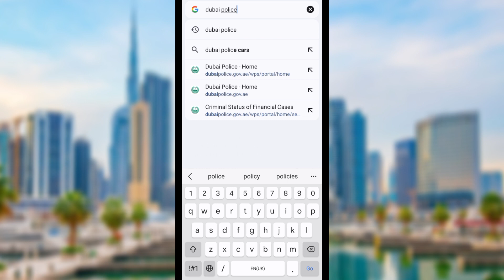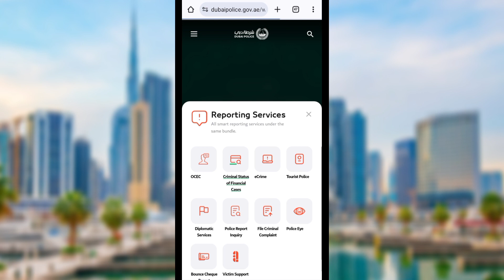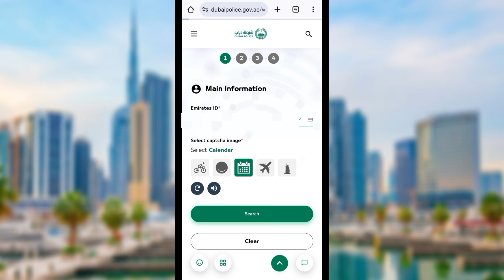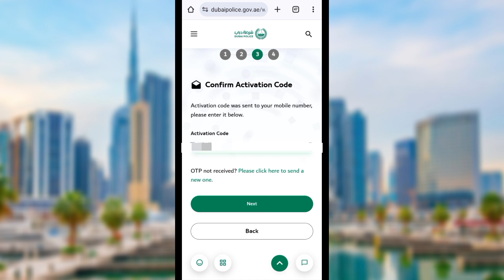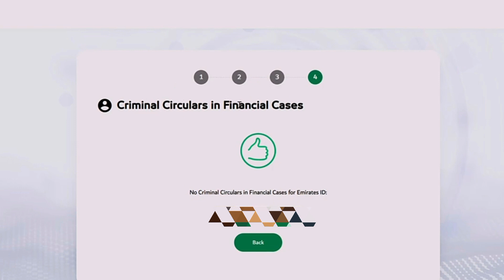🇦🇪 How To Check Dubai Travel Ban & Police Case | Live Talk Dubai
দুবাই চাকুরি।